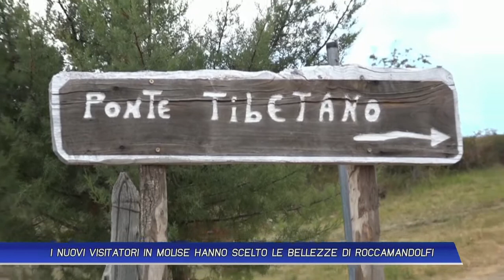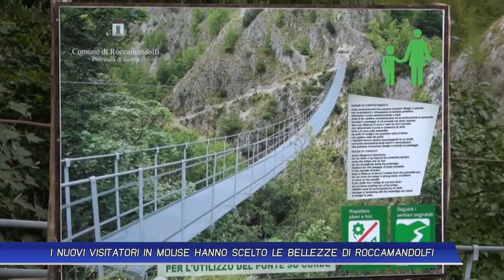I NUOVI VISITATORI IN MOLISE HANNO SCELTO LE BELLEZZE DI ROCCAMANDOLFI